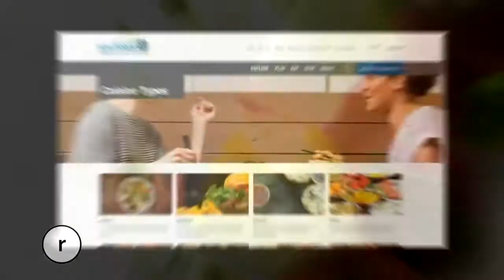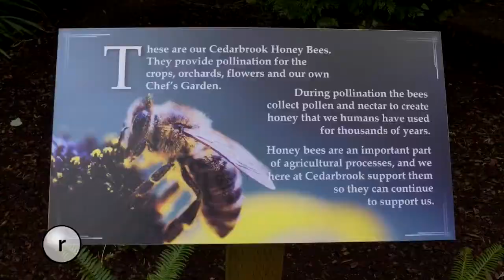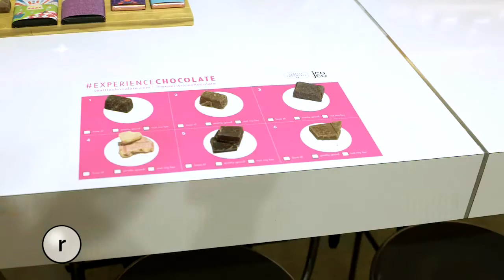Seattle Southside is a Foodie Paradise - Seattle Refined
The Seattle Refined explores the foodie paradise of Seattle's Backyard at Copperleaf Restaurant, Madi's Steakhouse, and Seattle Chocolate.